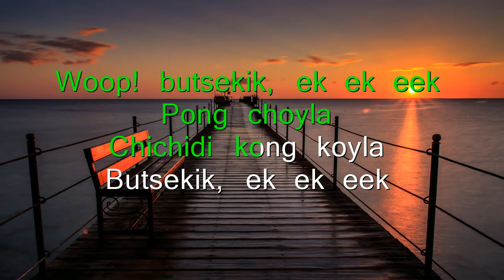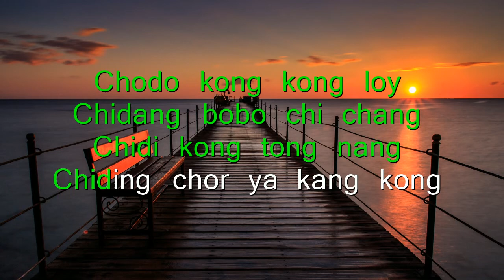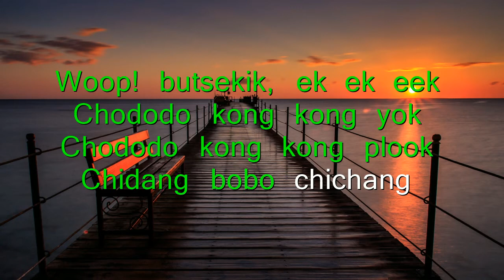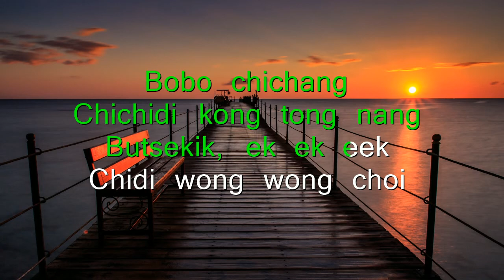BUTSIKIK - Yoyoy Villame - [HQ] Karaoke/Videoke (Juan Musikero)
Enjoy!. If you have particular song request, please hit the comment section below, and I am more than happy to create one for you. Thank you